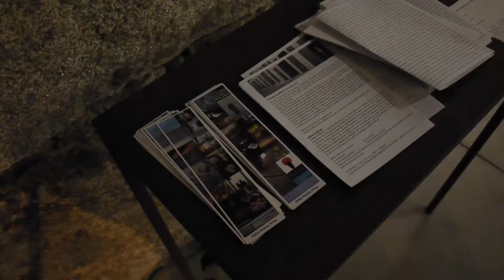Inauguração do MIRA Mobile Prize 2020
MIRA Mobile Prize 2020
(scroll to EN version)

Não foi fácil selecionar as melhores fotografias entre as cerca de 5 000 captadas e editadas com dispositivos móveis entre as seis categorias. Coube ao júri internacional escolher e, por isso, estamos muito gratos aos seus membros: Andrea Bigiarini, Daniel Berman, Gina Costa, Giulia Baita, Joanne Carter e Luís Octávio Costa.

A inauguração aconteceu a 19 de junho, numa noite morna convidativa à mostra  constituída pela exposição das 50 fotografias finalistas e pela projeção das 150 mais bem classificadas. O vencedor é o indiano Himanshu Roy (prémio: viagem e estadia no Porto por 6 dias), o português mais bem classificado é António Fonseca (viagem aos Picos da Europa) e a vencedora da categoria de paisagem é Anastasiia Chernykh.

Apoios: CMP - Porto Cultura; TheAppWhisperer; Northspirit; Companhia das Culturas - Eco-Design&SPA Hotel; FOTOADRENALINA

MIRA MOBILE PRIZE

It was not easy to select the best photos out of about 5,000 captured and edited with mobile devices under 6 categories. It was up to the international jury to choose and, therefore, we are very grateful to its members: Andrea Bigiarini, Daniel Berman, Gina Costa, Giulia Baita, Joanne Carter e Luís Octávio Costa.

The exhibition consists of the exhibition of the 50 finalist photographs and the projection of the 150 best classified. The winner is the indian Himanshu Roy (prize: travel and stay in Porto for 6 days), the best ranked Portuguese is António Fonseca (trip to the Picos de Europa) and the winner on the landscape category is Anastasiia Chernykh.

Supports: CMP - Porto Cultura; TheAppWhisperer; Northspirit; Companhia das Culturas - Eco-Design&SPA Hotel; FOTOADRENALINA

Os finalistas são/The shortlist is
António Tedim Artur Smutek Bartosz Parzyszek Fábio Peixoto Filipe Silva Luís Rodríguez Małgorzata Marczak Waldemar Nowak Amo Passicos Ayhan Ton Catherine Schell Caddigan Cedric Blanchon Eliza Tsitsimeaua-Badoiu Juta Jazz Karen Divine Lorenka Campos Adelino Marques Andreia Brito Antonieta Monteiro Augusto Lemos Bruno Tomaz Costa Caren Drysdale Diogo Oliveira Manuela Vaz Ricardo Gonçalves Alice Ng Anastasiia Chernykh Andreia Brito Anndrea Lewis Dália Santos Izabelle Lisboa Katie Ehrlich Lee Atwell Alexandre Chaym Anirudh Koppula Cara Gallardo Weil Christine Mignon @Chuan Wang Damian Kostka Dominika Koszowska Rosalie Heller Alon Goldsmith Anthony Ginns Artur Carvalho Aung Ko Latt Joel Davis (Murmur Bravis) Lam makmak Patrick Ryan Pier Luigi Dodi Antonio Fonseca Himanshu Roy Ricardo Neves

ENTRADA LIVRE / FREE ADMISSION

Atenção: Durante o período expositivo, asseguraremos todas as condições e precuações seguindo rigorosamente as orientações da DGS: número de visitantes por m2, obrigatoriedade de uso de máscara no espaço e disponibilização de gel desinfetante.